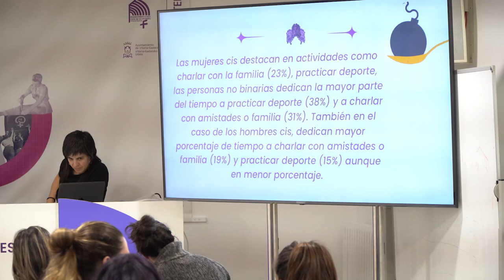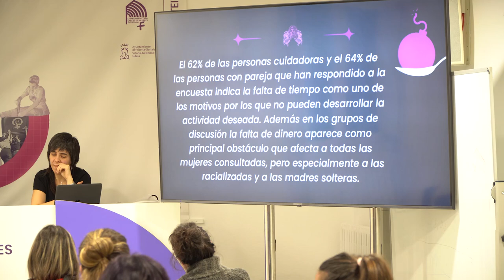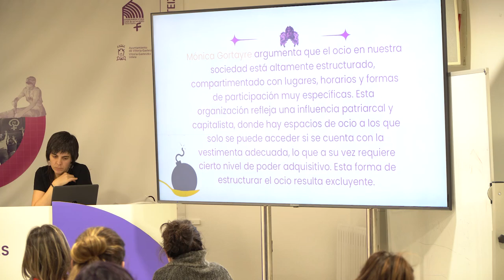¿CONSUMIMOS VIOLENCIA? | Coloquio con Tatiana Romero, María Viadero y Magda López Gorritxo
¿𝐂𝐨́𝐦𝐨 𝐢𝐧𝐟𝐥𝐮𝐲𝐞𝐧 𝐥𝐚𝐬 𝐯𝐢𝐨𝐥𝐞𝐧𝐜𝐢𝐚𝐬 𝐦𝐚𝐜𝐡𝐢𝐬𝐭𝐚𝐬 𝐞𝐧 𝐞𝐥 𝐜𝐨𝐧𝐬𝐮𝐦𝐨 𝐝𝐞 𝐨𝐜𝐢𝐨? Para tratar de responder a esta pregunta, dentro del programa de formación transformadora Factoría de Valores, el 21 de noviembre la Casa de las Mujeres de Vitoria-Gasteiz acogió un coloquio que reunió a varias de las expertas que han participado en la tercera fase de la investigación «¿Consumimos violencia?»:

🔸 𝐓𝐚𝐭𝐢𝐚𝐧𝐚 𝐑𝐨𝐦𝐞𝐫𝐨: historiadora, investigadora feminista y decolonial independiente. Activista antirracista y de la disidencia sexual.

🔸 𝐌𝐚𝐫𝐢́𝐚 𝐕𝐢𝐚𝐝𝐞𝐫𝐨: integrante del equipo de educación y feminismos de Mugarik Gabe, donde llevan años inmersas en la prevención e investigación contra las violencias machistas.

🔸 𝐌𝐚𝐠𝐝𝐚 𝐋𝐨́𝐩𝐞𝐳 𝐆𝐨𝐫𝐫𝐢𝐭𝐱𝐨: técnica de educación para la transformación social de SETEM Hego Haizea y coordinadora de la investigación.

Mesa redonda presentada y dinamizada por 𝐀𝐢𝐧𝐡𝐨𝐚 𝐁𝐢𝐥𝐛𝐚𝐨 𝐀𝐫𝐤𝐨𝐭𝐱𝐚, técnica de educación para la transformación social de SETEM Hego Haizea y responsable de Factoría de Valores.

SETEM Hego Haizea lleva investigando desde 2015 la relación entre el modelo de consumo convencional y las violencias machistas. Fruto de este trabajo se han publicado tres fases de la investigación «¿𝐂𝐨𝐧𝐬𝐮𝐦𝐢𝐦𝐨𝐬 𝐯𝐢𝐨𝐥𝐞𝐧𝐜𝐢𝐚?» y varias guías didácticas. También se ha creado el universo 𝐅𝐚𝐛𝐫𝐢𝐜𝐚𝐧𝐝𝐨 𝐌𝐮𝐣𝐞𝐫𝐞𝐬, compuesto por dos documentales e incluso una docuweb interactiva, que podéis encontrar

SETEM Hego Haizeak 2015etik lan egin du ohiko kontsumo ereduaren eta indarkeria matxisten arteko harremana ikertzeko. Lan horren ondorioz, «𝐈𝐧𝐝𝐚𝐫𝐤𝐞𝐫𝐢𝐚 𝐤𝐨𝐧𝐭𝐬𝐮𝐦𝐢𝐭𝐳𝐞𝐧 𝐝𝐮𝐠𝐮?» ikerketaren hiru fase eta hainbat gida didaktiko argitaratu dira. Halaber, 𝐅𝐚𝐛𝐫𝐢𝐜𝐚𝐧𝐝𝐨 𝐌𝐮𝐣𝐞𝐫𝐞𝐬 unibertsoa sortu da: besteak beste, bi dokumental eta dokuweb interaktibo bat topa dezakezue webgunean.

🟠🟠🟠 𝐒𝐄𝐓𝐄𝐌 𝐇𝐄𝐆𝐎 𝐇𝐀𝐈𝐙𝐄𝐀 🟠🟠🟠